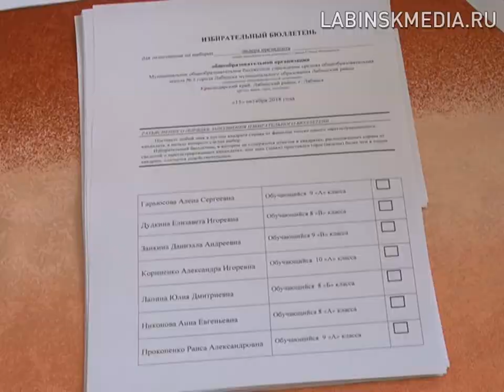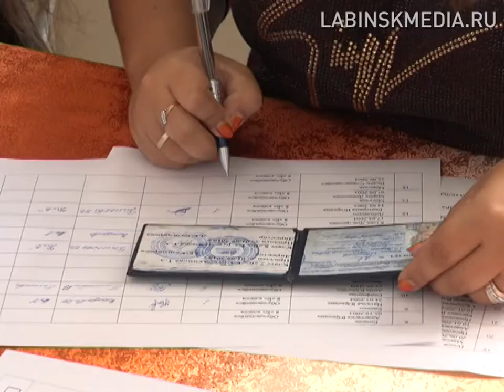Школьные выборы.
Новый учебный год с новым лидером. В школах прошли выборы президентов.